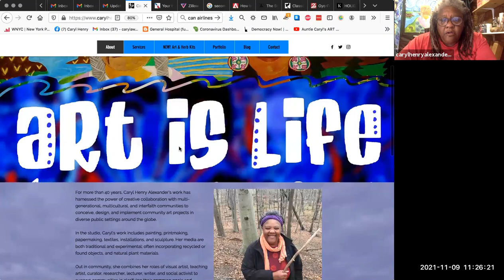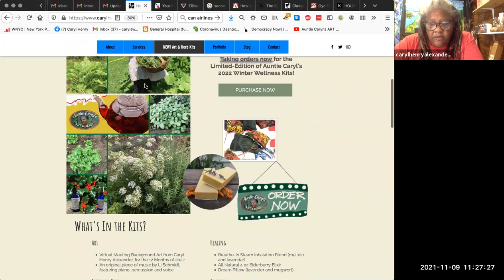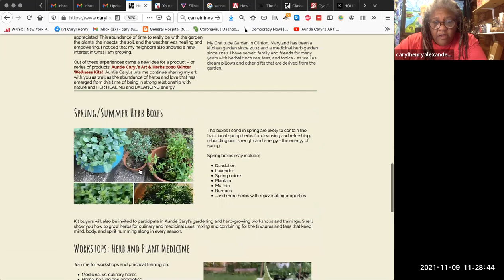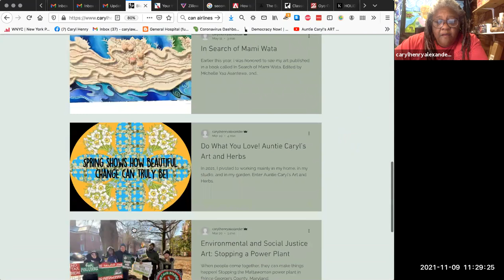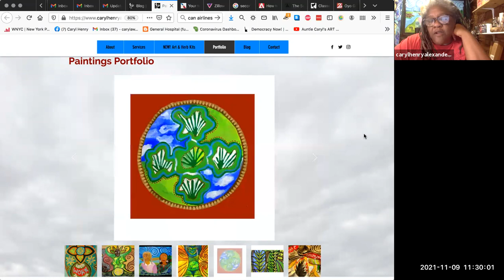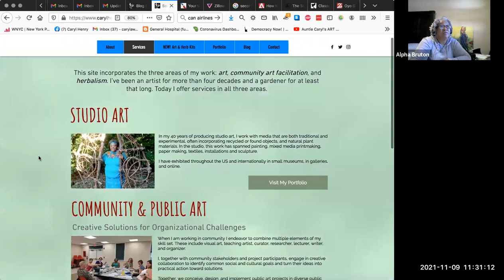Presentation by Artist Caryl Henry Alexander Pop Up Research Station Cafe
Presentation by Artist Caryl Henry Alexander.  Medicinal plant garden. Auntie Caryls Winter Wellness kit.